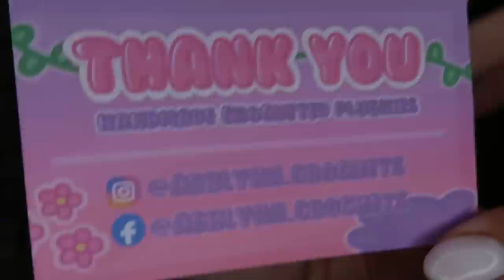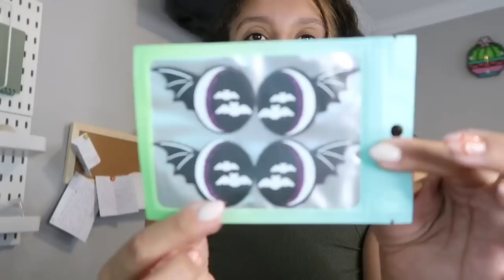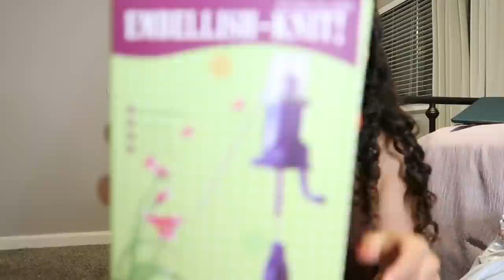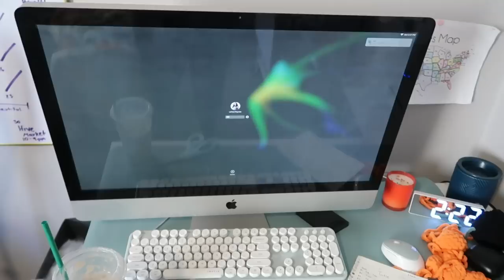WEEK IN THE LIFE CROCHET VLOG 🏖MARKET PREP🌞 I GOT A TATTOO 🦋 MADE MY FIRST PATTERN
Here’s to a new videos! I hope you guys enjoyed this lifestyle video. What do y’all think of my tattoo?! Huge thank you to personal creations for the most beautiful stockings! Don’t forget you can use Refinedvibes40 for40% off! Make sure you guys look at all the small businesses and go to me a big favor and follow them! Huge thank you to everyone who has sent some thing it means the world to me! I love that I get to use my platform to show the world other small businesses! We’re all in this together and there’s room for all of us to be successful. It’s only up from here my heart and and genuinely is thankful for every single one of you that I get to meet, speak, to and just genuinely just enjoy!

⬇️Download the Temu app to get 💰100 coupon bundle via the

My Etsy patterns:
GHOST SHELL TURTLE

WITCH TURTLE

Loved my crochet hooks?! THE BEST ASHLYNN.CROCHETS made them!

WILDCHILDSTUDIOCO ETSY

RIANNACROCHETGOODS ETSY

Product Links:

Maximize Your Desk Space with this Adhesive Drawer Storage Box - Perfect for Student Stationery & Miscellaneous Items! $2.89

100pcs Handmade Small Baking Labels DIY Jewelry Material Price Tags Bookmarks Price Labels $1.33

1pc Stainless Steel Small Scissors Creative Vintage Craft Beauty Small Scissors, Multicolor Optional $1.99

1pc Portable Handheld Knotting Machine, Handheld Diy Craft Thread Winder Manual Braiding Tool For DIY Crafts, Efficient And Easy To Use $9.69

1pc Manual Yarn Bobbin Winder Household Small Wool Bobbin Winder Auxiliary Tool For Manual Knitting Fast Yarn Fiber Balling Tool $14.29

500pcs Cute Animal Stickers - Waterproof Vinyl Decals For Water Bottles, Laptops & Phones - Perfect Gift For Kids! Halloween/Christmas Gift $1.99

1pc Computer Monitor Stand With Storage Compartment - Elevate Your Desktop And Organize Your Workspace $10.99

1pc Organize Your Cables Under Your Desk with this Wire Management Tray - Keep Your Workspace Clutter-Free and Efficient $16.79

100pcs Metal Safety Pins Gourd Pin Bulb Pin Bead Needle Pin Clothing Tag Pin DIY Home Accessories $1.79